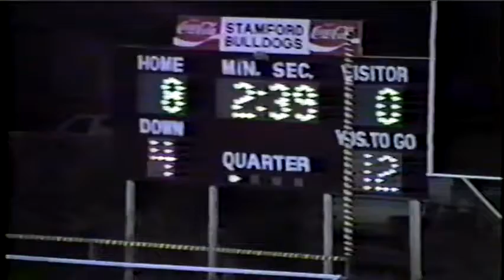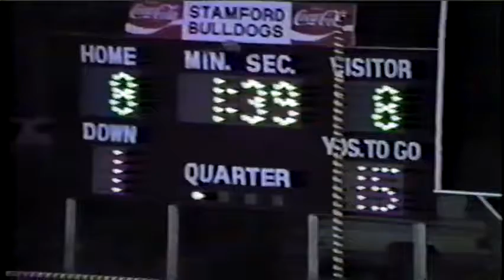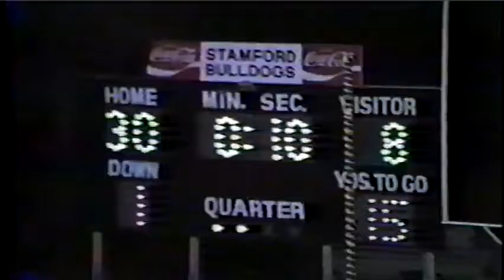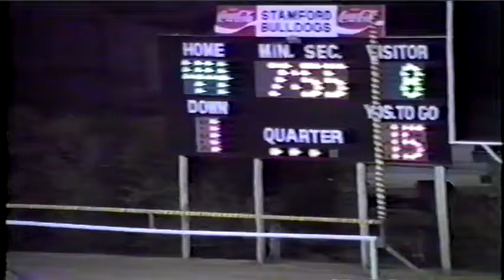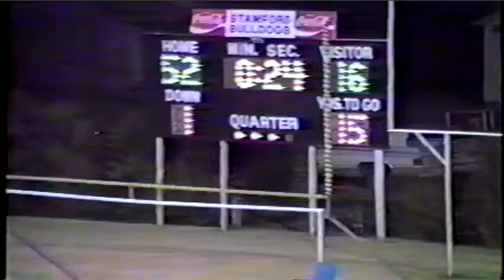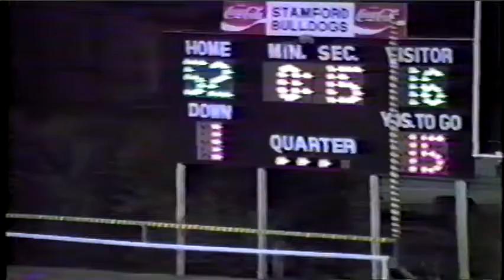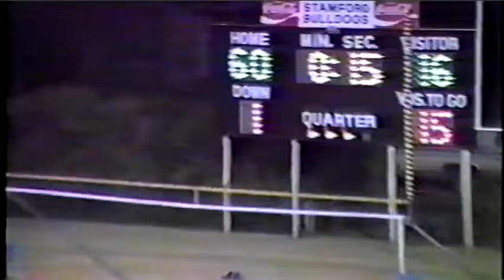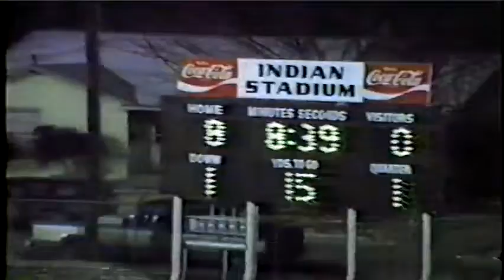Semifinal Jayton 66 Weinert 16 12/7/1985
Arguably one of the best six-man teams ever, the 1985 Jayton Jaybirds only played one full game.
6manfilm Texas High School Sixman Football